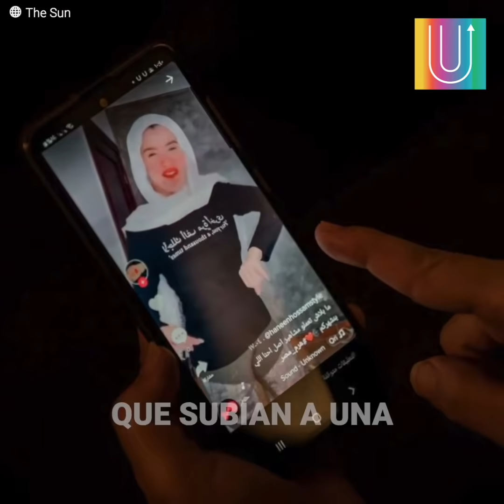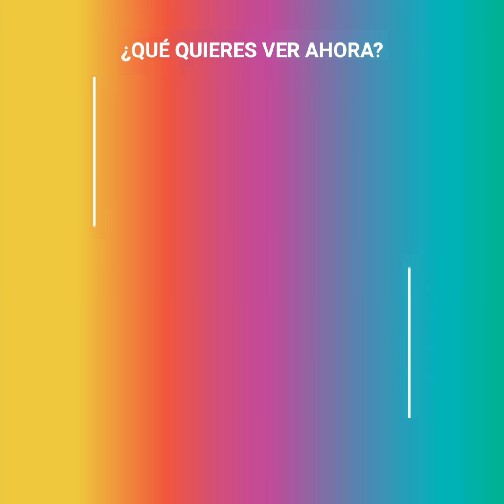Condenan a dos tiktokers a 10 y 6 años de prisión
Haneen Hossam y Mawada Aladhm son un par de influencers egipcias que pasaron de divertirse haciendo videos en redes sociales a suplicar por su libertad, ambas fueron condenadas por las autoridades de su país por subir videos bailando y usando ropa aparentemente inapropiada que puede incitar actos indebidos. Aunque tratan de demostrar su inocencia, parece que no les será suficiente.